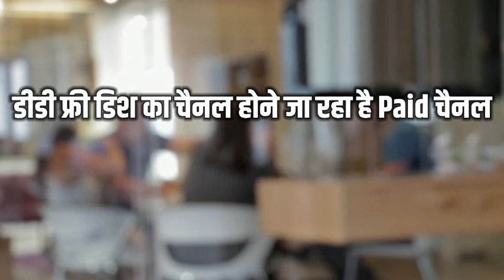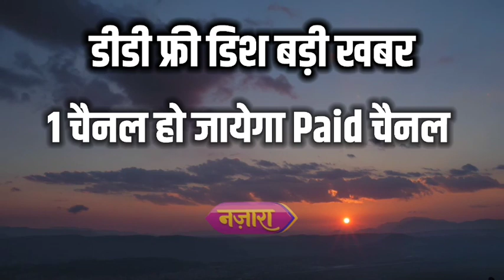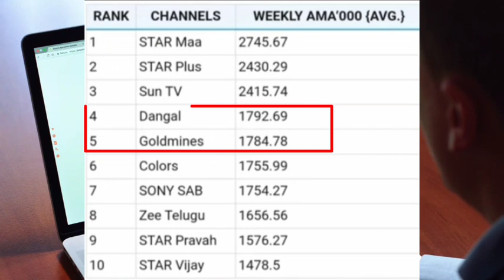डीडी फ्री डिश का 1 चैनल हो जायेगा Paid चैनल | Serial Timing Changed | DD Free Dish New Update Today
Your Query:-
डीडी फ्री डिश के कुछ सीरियल की टाइमिंग मे बदलाव
डीडी फ्री डिश का 1 चैनल होने जा रहा Paid चैनल
Top 10 channels TRP
All India Top 10 channels TRP
Dangal Tv update
नजारा चैनल होगा पेड चैनल
Nazara Channel update
Man ati sundar Serial update
Palko ki chao me 2 serial update
Dangal Tv TRP
Goldmines Channel TRP